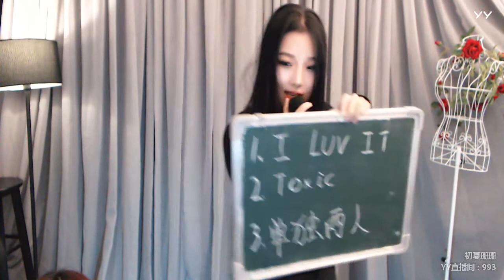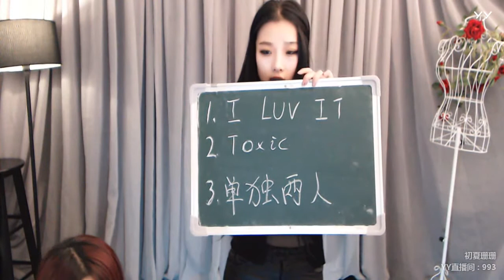YY LIVE 燃舞蹈 初夏珊珊 -《燃舞蹈》（Artists・Sing・Music・Dance・Instrument・Talent Shows・DJ・KPOP・Remix・LIVE)